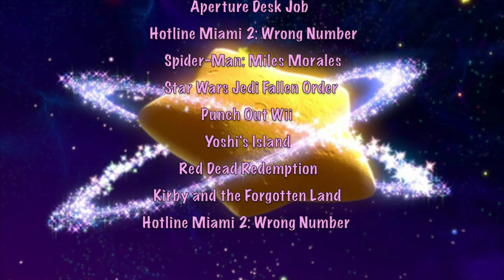Defeat of my Favorite Video Game Villains part 16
Song: Foundations of Decay by My Chemical Romance

Villain Quotes:
"My "cognitive psience" is the study of people's hearts, and how they guide people's hearts, and how they guide the people's views of the world in a different way, depending on their cognition... So basically, if one could tap into a person's "cognitive world"... One would even be able to alter how the person alters reality- in every way" -Dr. Takuto Maruki
"Finally, it is complete. Administering red flowers to a Mimiga causes it to fly into a violent rage... The reason for this, in fact, is quite simple. The flowers contain not only a substance to draw out one's latent powers, but also one to crush one's very faculties of reason. It is this that I have successfully extracted and concentrated. You can see it in the form of this Red Crystal. And unlike the flowers, this Crystal will affect humans as well. Ho-ho-hoh... It is wondrous! Do you understand the splendor of this? Do you?! I doubt you do! Then allow me to explain it... In a special lecture!!" -The Doctor/Fuyuhiko Date
"Alright, I've been thinking... When life gives you lemons, don't make lemonade. Make life take the lemons back! Get mad! I DON'T WANT YOUR DAMN LEMONS! WHAT AM I SUPPOSED TO DO WITH THESE!? Demand to see life's manager! Make life rue the day it thought it could give Cave Johnson lemons! DO YOU KNOW WHO I AM? I'm the man who's gonna BURN YOUR HOUSE DOWN! With the lemons! I'm going to have my engineers invent a combustible lemon that BURNS YOUR HOUSE DOWN!" -Cave Johnson
"Alright boys! This is it! Tonight we'll be rich! We can do anything we want! The Colombians will have nothing left! They'll learn to fear us! A toast to our new lives! As kings of the street!" -The Son
"You were the one person I needed on my side." -Phin Mason/Tinkerer
"I've carried so much hate for you." -Trilla Suduri/Second Sister
"Stand still!" -Mr. Sandman
"Welcome! It's time to face my magic!" -Kamek
"The promise of this great nation. Men created equal, liberty and justice for all. That might be nonsense too. But it's worth trying for. It's worth believing in. Can't you see that, friend?" -Dutch Van Der Linde
"You... You dare... Plan ruined. Important plan. Needed labor. Opened vortex. Found workforce. Brought here. And yet? Error made. Irksome, pink contaminant... Careful planning. Now wasted. No more planning. No more patience. Instead... EVERYTHING. SHALL BE. CONSUMED." -Fecto Elfilis
"I was born with thick skin." -Manny Pardo/The Miami Mutilator